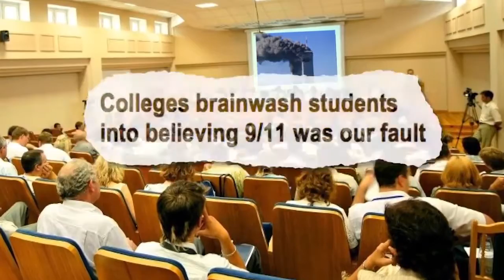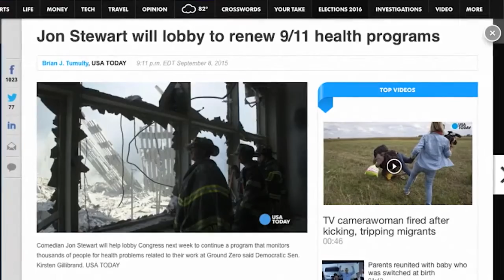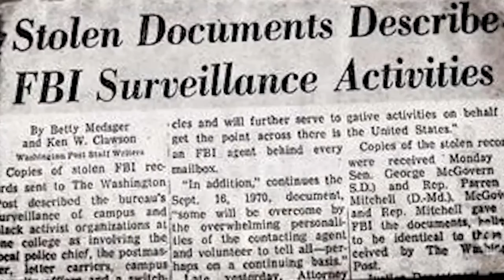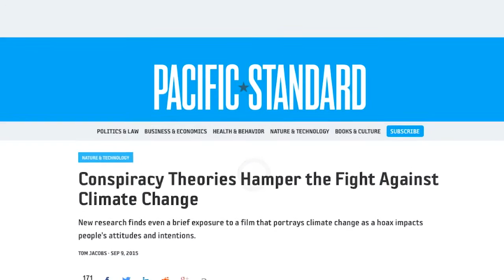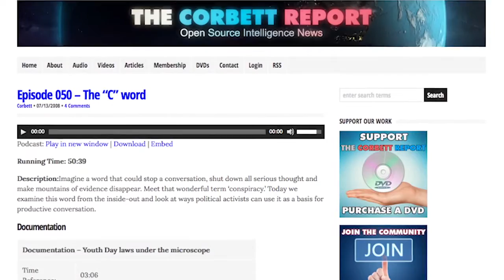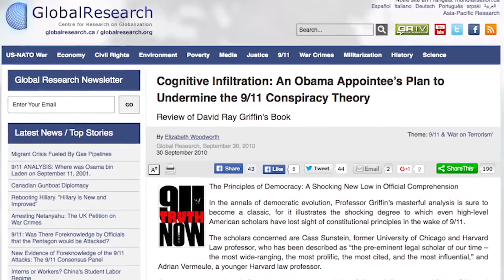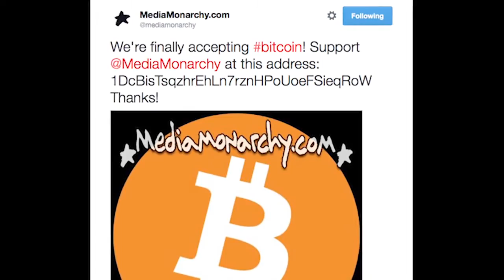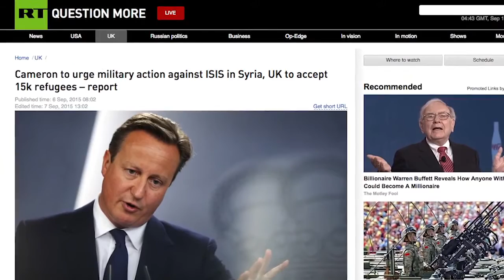Study Shows 'Conspiracy Theory' Insult Losing Power